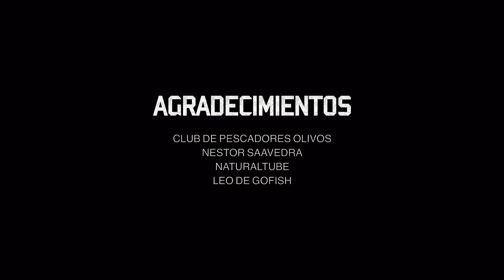Cazadores de Burriquetas en Club de pescadores Olivos - Pesca de carpa record al final(?)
Compartimos un nuevo capitulo de los "Cazadores De Burriquetas". En esta ocasión, un día en el club de pescadores de Olivos"